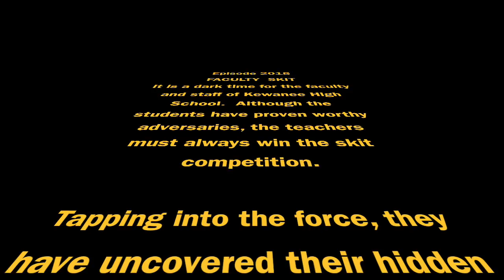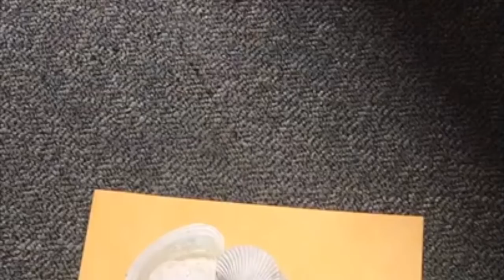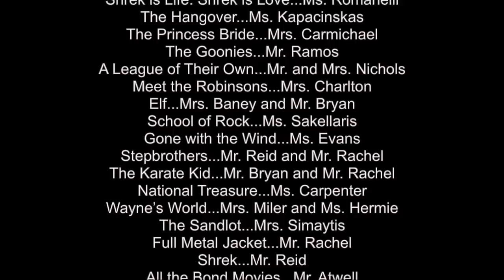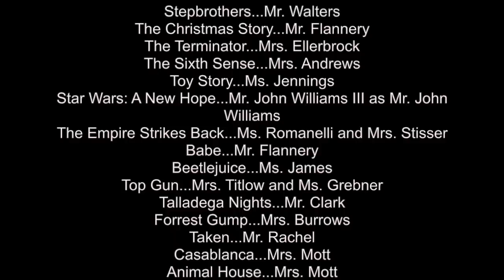Teachers Go To The Movies--KHS Faculty Skit 2018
The Kewanee High School faculty and staff revisit and reenact their favorite films for their 2018 homecoming skit.